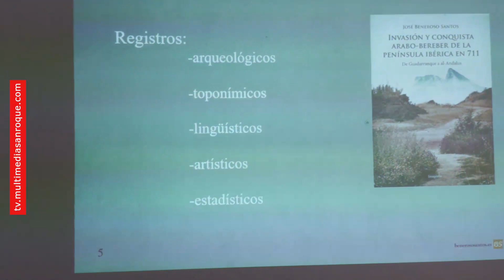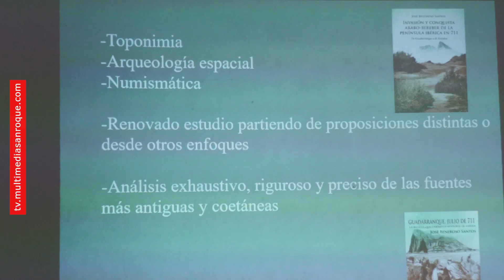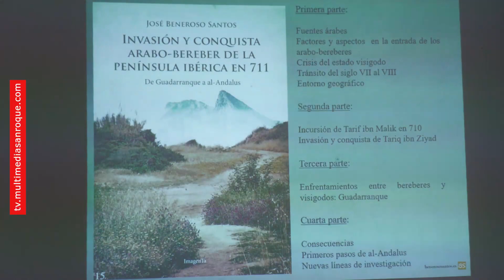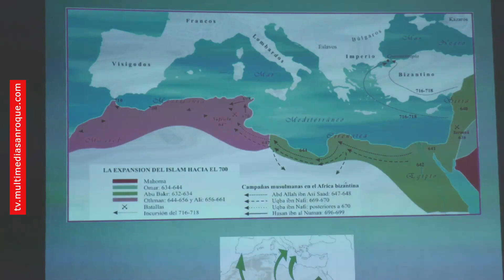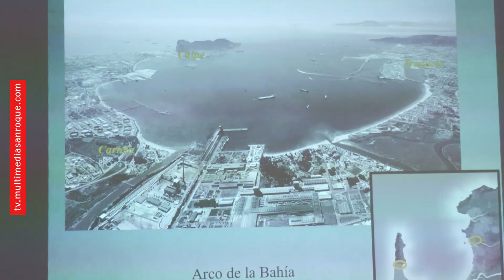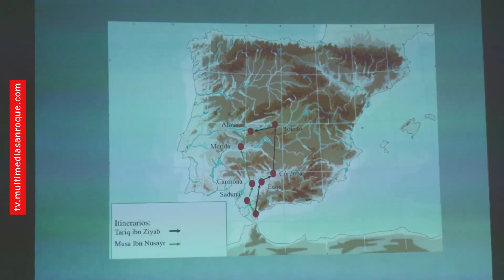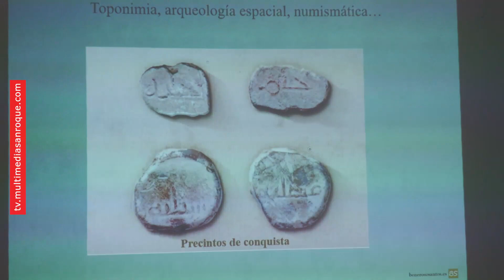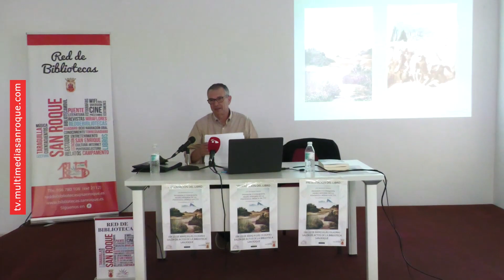PRESENTACION LIBRO JOSE BENEROSO "DE GUADARRANQUE A AL-ANDALUS" 23 MAYO 2024